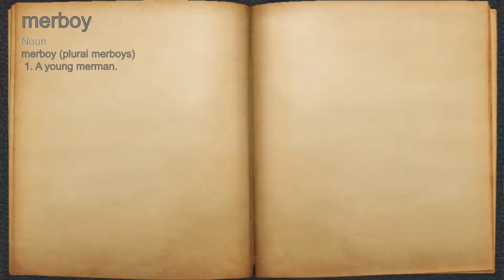What does merboy mean?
A spoken definition of merboy.

Intro Sound:
Typewriter - Tamskp